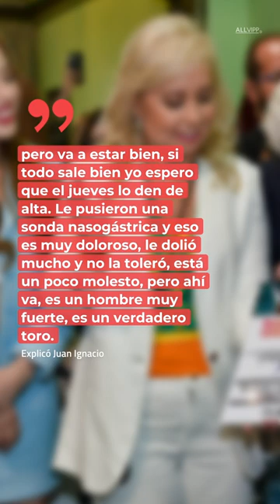"Sigue delicado": hijo de Ignacio López Tarso revela salud del actor | Celebridades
El primer actor, Ignacio López Tarso, está delicado de salud.

Con el canal de Celebridades, ahora podrás estar al día de todas las noticias de la farándula, desde tus actores y actrices favoritos, ofreciendo los pormenores de los eventos más importantes del mundo del espectáculo.

Ingresa a nuestro sitio oficial para más noticias, fotos y videos